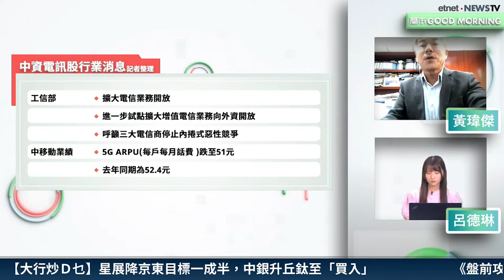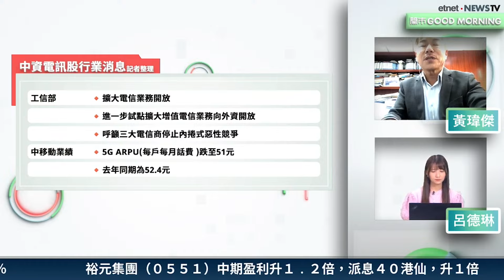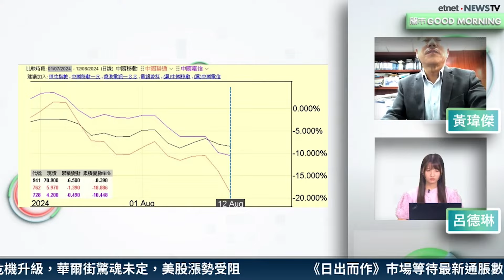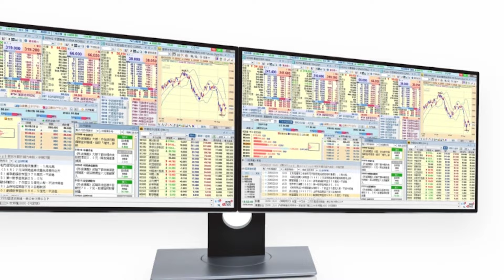【3分鐘熱炒股點評】中移動業績過關 惟ARPU遜預期被唱淡？黃瑋傑：收入增長雖平穩 派息比率仍吸引 ｜嘉賓：黃瑋傑｜2024-08-13｜開市GoodMorning節目精華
【etnet 30週年連環賞】預熱活動「同行．感謝禮」！

【嘉賓】
輝立證券董事 黃瑋傑

【時間分段】
00:00 片頭
00:09 中移動(00941)上半年數字化轉型收入增長放緩
02:31中移動收入增長平穩 但派息比率仍吸引
03:27 5G建網基本完成 資本開支開始減少
05:04 中移動分注買入價位

【內容簡介】
三大中資電訊股漸被北水拋棄，上周後段驚見中移動(00941)至中資電訊板塊資金流出。中移動業績雖過關，但部分營運數據如ARPU表現遜預期，遭大行唱淡。當中5G ARPU(每戶每月話費)轉跌，反映5G需求已見頂？黃瑋傑指出，5G上客量開始飽和影響ARPU表現，另外上半年數碼化轉型令收入增長放慢至低雙位數，增長引擎開始放緩，雖然中移動收入增長無驚喜，但派息比率為三大中資電訊商中最吸引，可考慮在70元附近分注買入。

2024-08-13｜內地外資難力挽「退潮」？｜中資電訊股狂被北水沽 原來關AI事！｜濠賭新規｜嘉賓：黃瑋傑｜開市Good Morning｜etnet